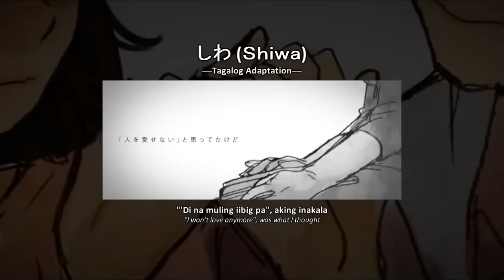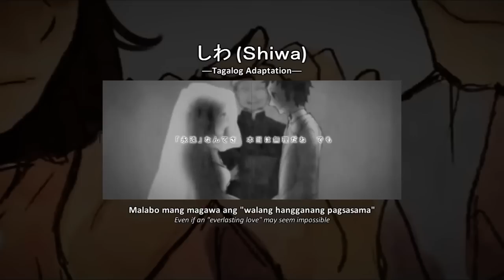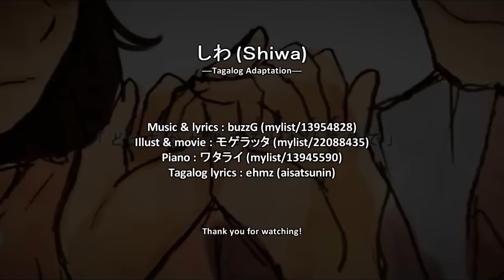【ehmz】しわ / Shiwa (Tagalog Adaptation)【歌ってみた】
Hi! I tried my best to keep the meaning of the original lyrics in this adaptation. Some lines did fit well, I can say. Some, I had to "improvise". Nevertheless, I hope you guys like it!

The key of the piano track was brought down by -4 or -5 notches. :')

Original song/lyrics: buzzG
Original art/video: mogelatte
Piano: Watarai
Tagalog lyrics: ehmz (aisatsunin)